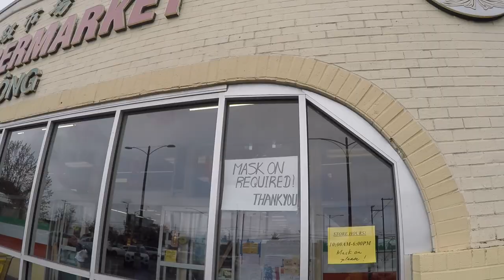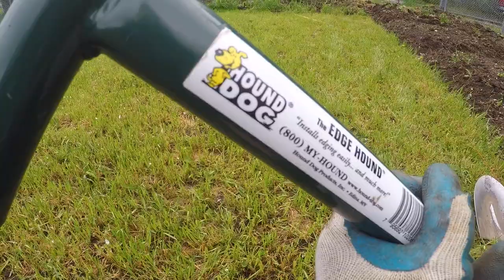DR. APPOINTMENT THEN THIS HAPPEN | HOME SCHOOLING | BUHAYAMERICA | LAKINGBUKID |BRIANEW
Whats up ka buddy, watch what happen to the car and to the quick touch up on our garden bed. Watch for our plan for this year.